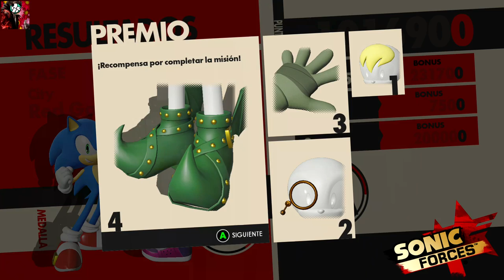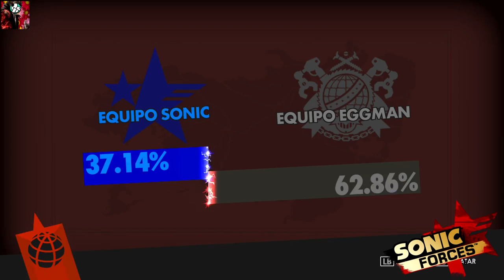[60fps] Sonic Forces #7 - Cómo mola el cangrejaco // Fases 18-19-20, Secreta 2